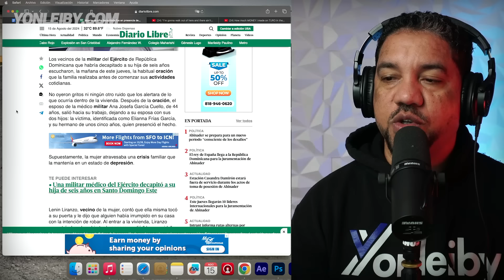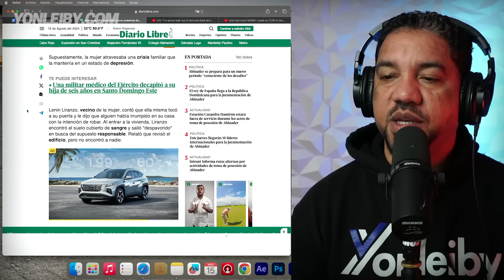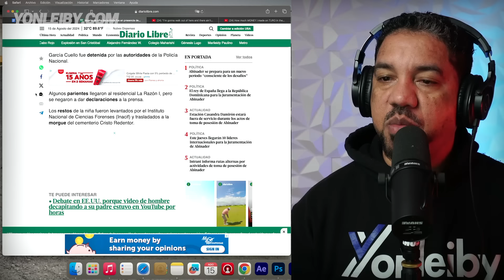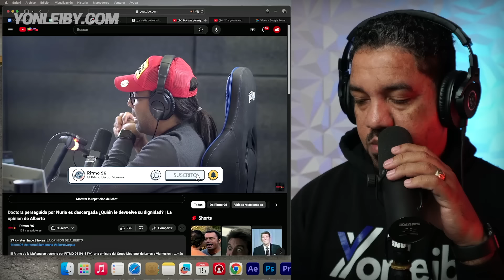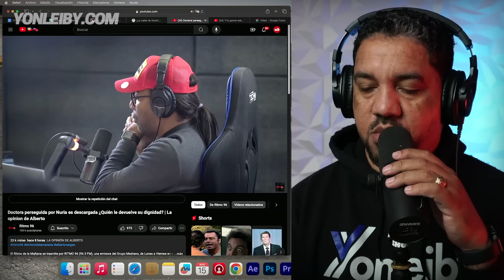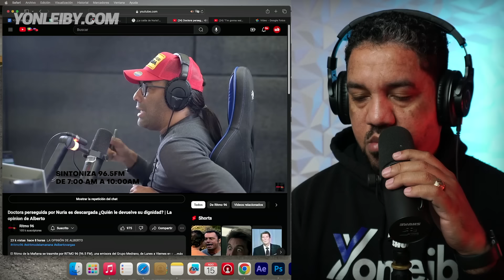DATOS INCREIBLES DE MADRE QUE DECAPIT2 HIJA EN ALMAROSA PRIMERA SANTO DOMINGO ESTEmp4